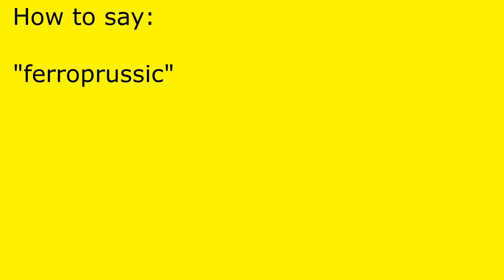How to pronounce ferroprussic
ferroprussic pronunciation.